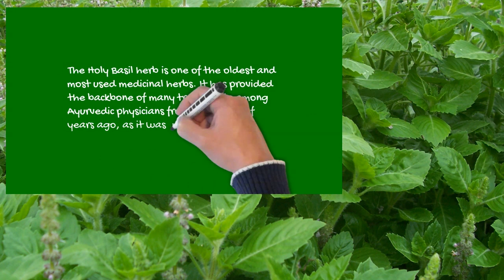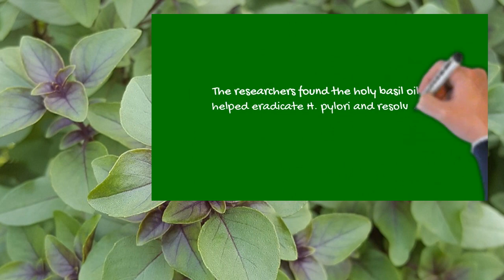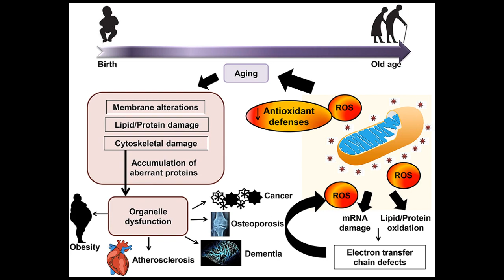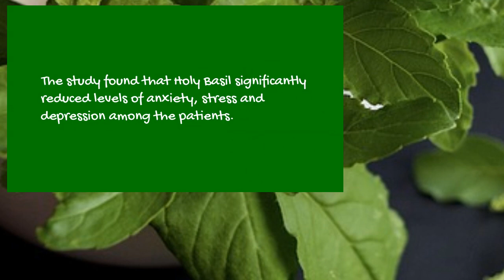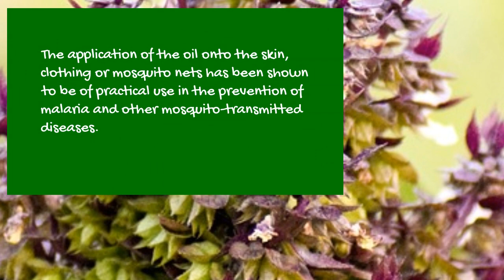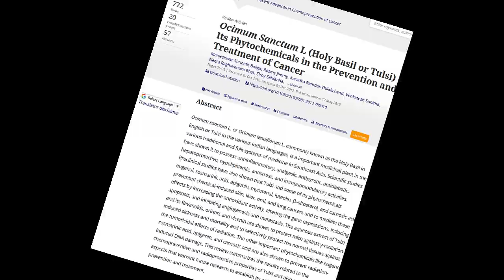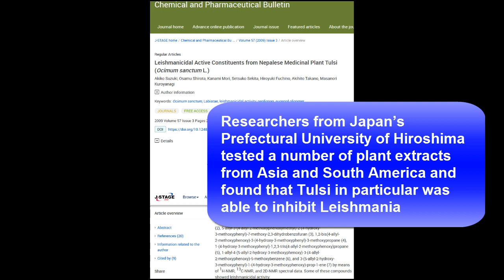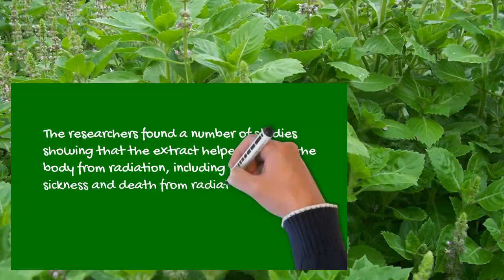HOLY BASIL (Tulsi) - 20 Proven Benefits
Holy Basil is also called Tulsi in Traditional Ayurvedic Medicine. Confirming thousands of years of Ayurveda medicine practice, scientists have proved that the Holy Basil plant (Ocimum sanctum) has numerous health and medicinal benefits. Research has determined that Tulsi leaves and extracts have at least 20 medicinal health benefits.

The Holy Basil herb is one of the oldest and most used medicinal herbs in Asian medicine. It has provided the backbone of many treatments among Ayurveda from thousands of years ago, as it was used to treat numerous disorders. It has also been revered for its spiritual potency, and has been dubbed among ancient Ayurvedic texts as “elixir of life.” The word Tulsi is translated to “incomparable.”